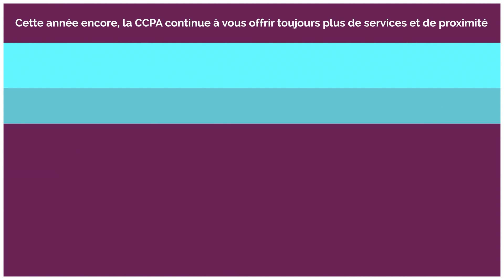Vœux 2020 de la CCPA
La Communauté de Communes du Pays de L'Arbresle vous souhaite une belle et heureuse année 2020 !